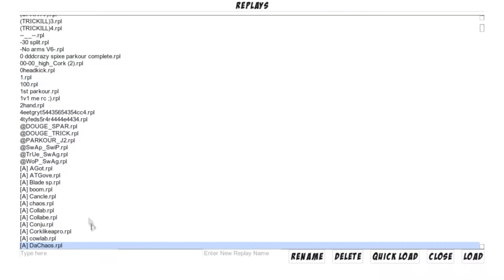[TB] Raiz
my shortest speed vid...
HAVE A GOOD DAY EVERY ONE!!! :D